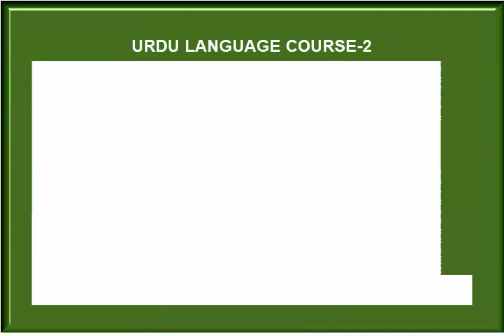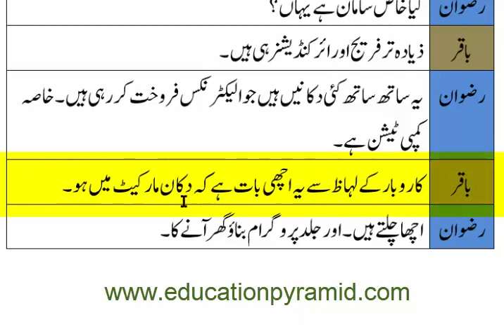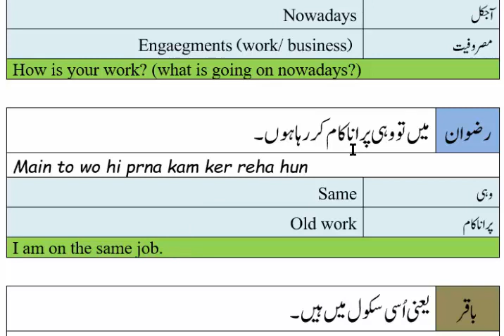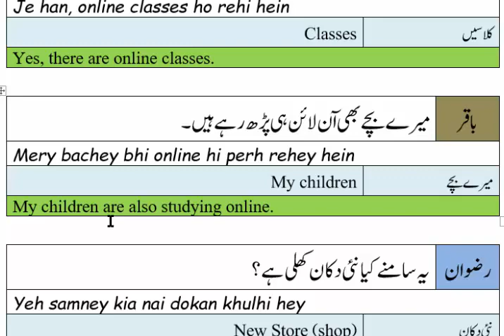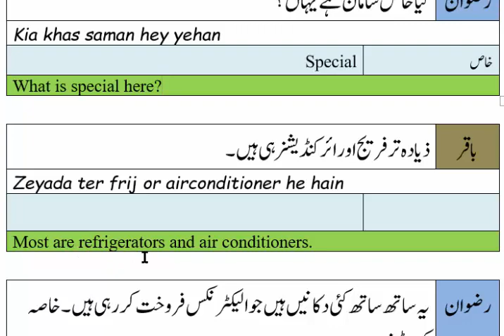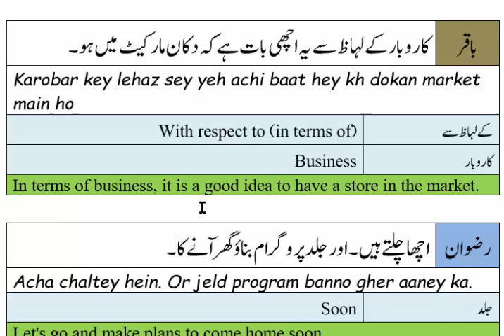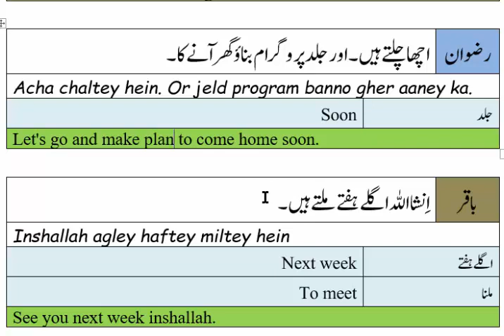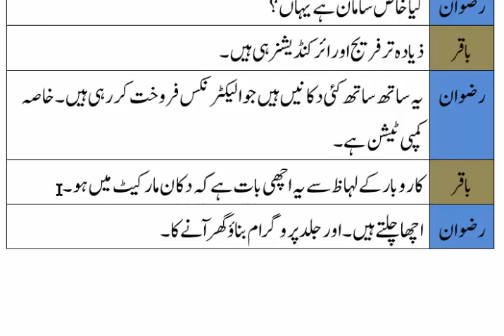Dialogue-11.3: Course-2 (At the Market With Friend, بازار میں دوست کے ساتھ): Urdu Language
This video is a part of the Level-2 course. The course details and other videos can also be found on the
For online paid Urdu practice sessions, please fill the following form.